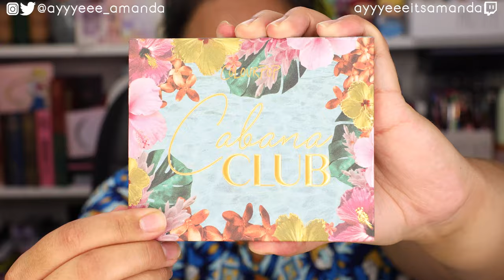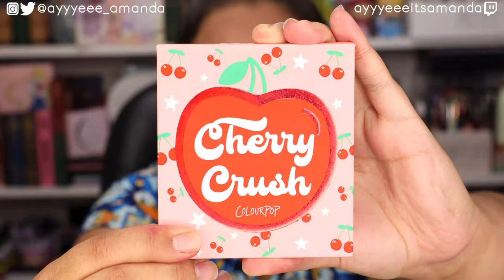COLOURPOP SWATCH PARTY || Swatching The Latest Colourpop Releases || ayyyeeeitsamanda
AYYYEEE its Amanda! Thank you SOOO much for clicking and watching this video! I post new videos Monday-Friday of subscription unboxings, beauty hauls, first impressions, product reviews, and more!

📬PR & LETTERS📬
ayyyeeeitsamanda

My name is amanda (formerly @nvrshoutamanda). I am a project manager by day and a makeup enthusiast and Twitch streamer by night. On my channel you will find subscription unboxings, hauls, testing new products, product reviews, gaming uploads (in case you missed the live stream), vlogging, live podcast episodes, a dash of nerd fandoms (including but not limited to Pokemon, Harry Potter, Star Wars, and Marvel), hockey talk (go Canes, Penguins, and Avalanche!) and more💋💋💋